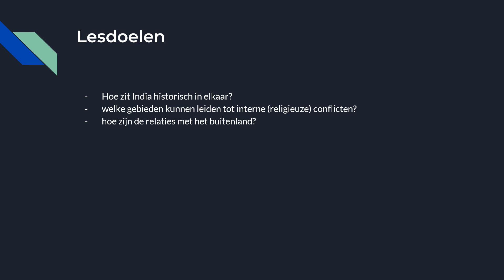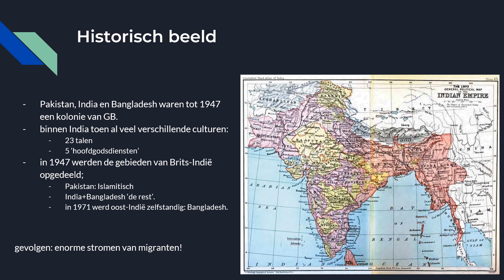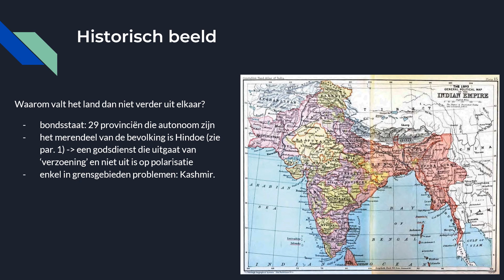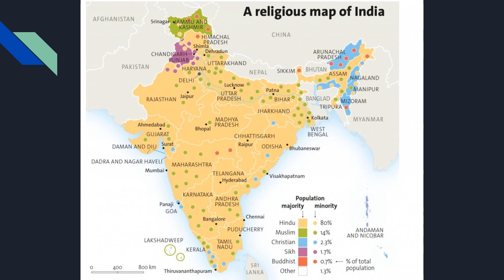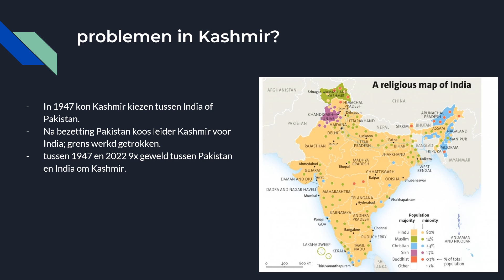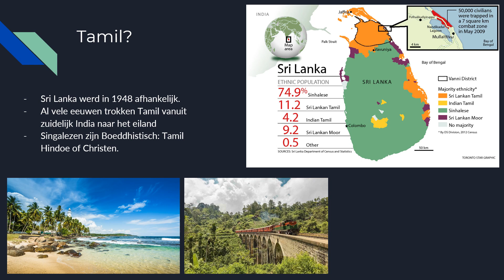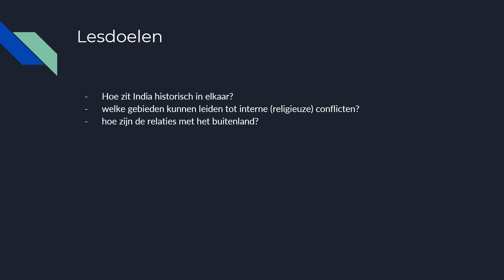§6.5 Interne en externe conflicten in India